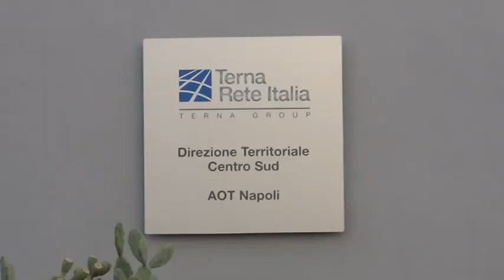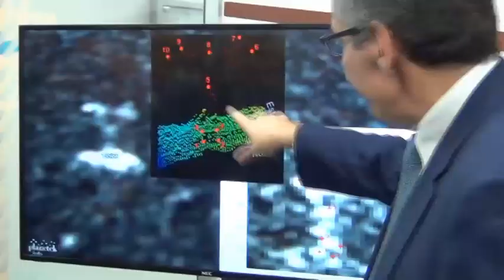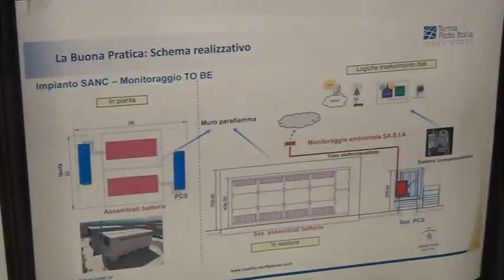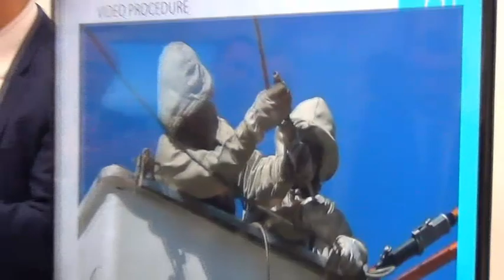Hub di Terna, Ragosta: “Premiato il lavoro della Città e della Città Metropolitana”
“La scelta che Terna ha compiuto appare come un riconoscimento all’azione che la Città di Napoli e la Città Metropolitana stanno compiendo, su impulso del Sindaco Luigi de Magistris, nel campo dell’innovazione e dello scambio con realtà esterne come Università, centri di ricerca, startup e imprese”. Lo ha dichiarato il Consigliere Delegato all’Informatizzazione e all’Agenda Digitale della Città Metropolitana di Napoli, Rosario Ragosta, che ha inaugurato, insieme con il Ministro all’Innovazione, Paola Pisano, e all’Amministratore Delegato, Luigi Ferraris, l’Innovation Hub di Terna a Napoli, il secondo in Italia e il primo nel Mezzogiorno.
“Oggi lo sviluppo di un territorio – ha continuato Ragosta - passa soprattutto attraverso l’innovazione del sistema produttivo e di gestione ed erogazione dei servizi. La Città Metropolitana sta investendo molto nell’implementazione di nuove tecnologie per migliorare la qualità della vita dei propri cittadini ma soprattutto per aumentare la capacità di attrarre investimenti sul territorio: basti pensare a progetti quali il rafforzamento del Portale per le gare telematiche, al BIM, il modello per la gestione degli edifici, al Portale metropolitano per l’ambiente, al sistema informativo per la gestione integrata dei programmi relativi ai Lavori Pubblici e alla piattaforma georeferenziata multilivello per l'incrocio delle banche dati dei Comuni dell’area metropolitana, fino al portale metropolitano per il turismo sostenibile”.
“La Città Metropolitana – ha concluso il Consigliere Delegato Ragosta - è quindi pronta a raccogliere le sfide dell’innovazione, ed è pronta a offrire il proprio contributo di idee e progetti e anche a recepire gli impulsi e gli stimoli che sicuramente arriveranno da un sistema di partenariato così qualificato come quello che va profilandosi, affinché dall’aggregazione tra mondo dell’impresa, mondo accademico, centri di ricerca, start up e soggetti istituzionali possa nascere sviluppo vero e duraturo per il territorio”.

L’obiettivo dell’hub è quello di sviluppare prototipi di idee innovative focalizzate sui nuovi trend tecnologici grazie alla creazione di gruppi di lavoro composti da soggetti differenti per provenienza e competenze. I progetti che verranno avviati favoriranno la diffusione della cultura dell’innovazione, la creazione di future professionalità di eccellenza e lo sviluppo di soluzioni industriali che possano avere implementazione su più larga scala.

“L’Innovation Hub di Napoli – ha sottolineato l’AD Ferraris - è la conferma dell’importanza di questa città e di questa regione nella strategia di Terna che prevede nei prossimi 5 anni investimenti sulla rete elettrica Campana per oltre 536 milioni di euro”.
Puntare sulle nuove tecnologie – ha concluso il Ministro Pisano – è fondamentale per lo sviluppo del Paese, in ogni sua realtà. Napoli sta dimostrando di essere molto viva, il Governo sosterrà gli sforzi che questo territorio sta compiendo”.